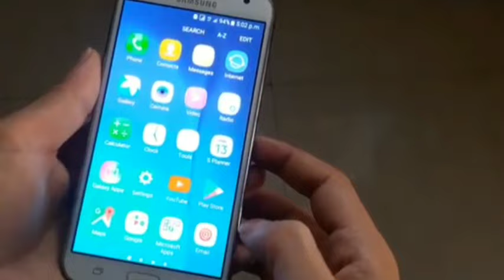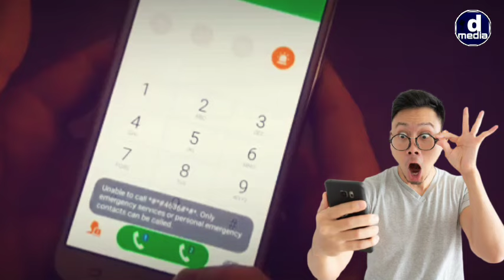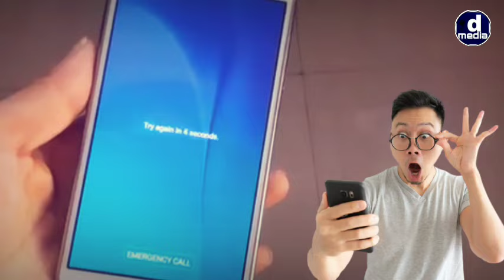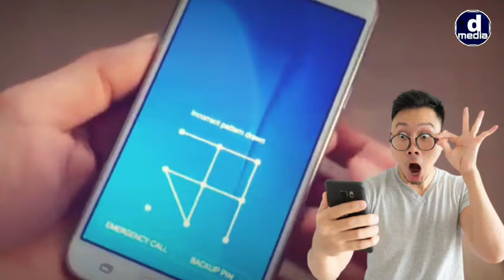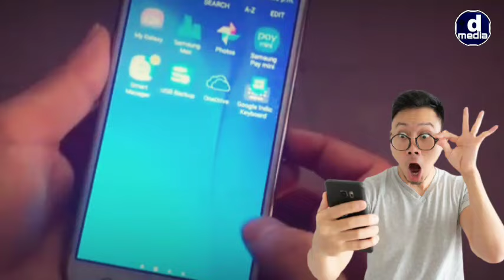how to unlock android mobile patten lock sinhala | patten remove in emergency mode new trick 2022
hey guise welcome to D-media tech  youtube channel
how to unlock android mobile patten lock patten remove in emergency  mode new trick 2022

watch this video and follow steps
save your mobile battery ...
Like ✔ Comment ✔ Shear ✔
AND DON'T FOGGET
Watch my special youtube
episode